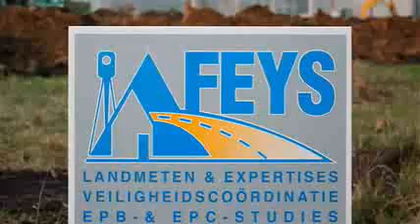Specialist in landmeten, expertises, EPB- en EPC-studies! Feys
Kantoor Feys is een kantoor met 16 werknemers gespecialiseerd in landmeten & expertises, veiligheidscoördinatie en EPB- en EPC-studies.

Elke verkochte (na 2008) en verhuurde (na 2009) woning dient te beschikken over een energieprestatiecertificaat. Dit certificaat en een elektrische keuring bij verkoop van eigendom kan bij ons aangevraagd worden.

Neem zeker eens een kijkje op onze site of kom eens langs. Onze team staat klaar om u verder te helpen.

Bent u reeds klant? Wij danken u voor het vertrouwen en hopen dat we in de toekomst nog vaker kunnen samenwerken.